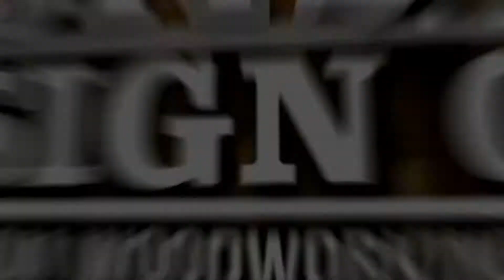Beard Comb - Episode 9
Episode 9 -
In this episode I make a wooden beard comb. The body of the comb is cocobolo and the grips are soft maple. I cut everything to size, glue it all together and then lots of sanding. The finish is mineral oil and bees wax. Please leave any questions or comments below.

Music Credits - "Donors" - By: Letter Box